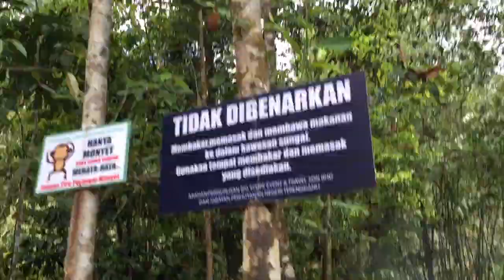LATA KOLAM | Air Sungai PALING JERNIH Di Terengganu 2019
Asalamualaikum hai semua ✌️

Nama tempat ini Lata Kolam Air Deru Ecopark. Lokasinya di Jerteh ye, aku ingatkan di Besut HEHE. Layankan video yang aku rekod ni sepanjang beraktiviti di sana.

Jom saksikan video yang aku sediakan !